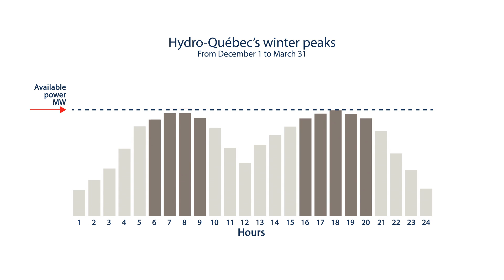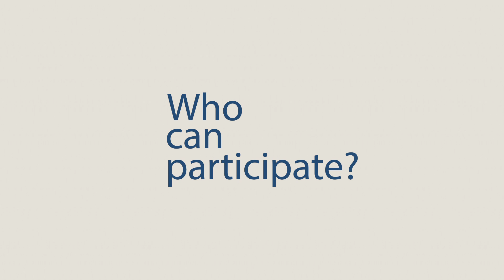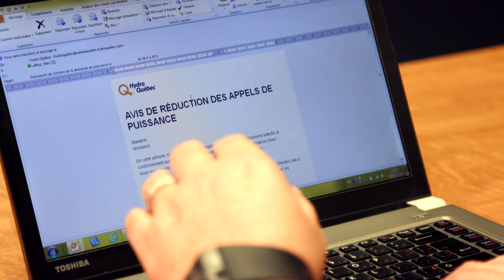Hydro-Québec’s Demand response Program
Hydro-Québec’s Demand response program gives companies the opportunity to propose a project that would allow them to reduce their buildings’ power demand during Hydro-Québec’s winter peaks (earling morning and late afternoon). In return, the company receives financial assistance from Hydro-Québec.